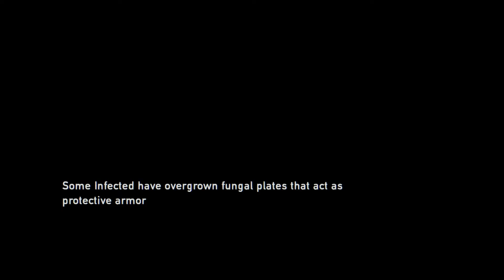The Last of Us Gameplay Part 6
The Last Of Us Remastered Gameplay Walkthrough ( PS4 Pro 1080p ) Donate to help get more games to play & upload.